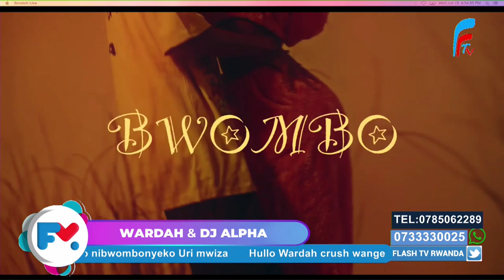DUMBA KWELI🤣🤣🤣 IBI BINTU YIHAYE UBU KOKO AZABISHOBORA?AJE NA BA BANA BE BAHATWIKIRA RIMWE